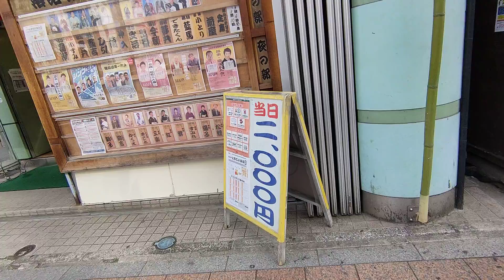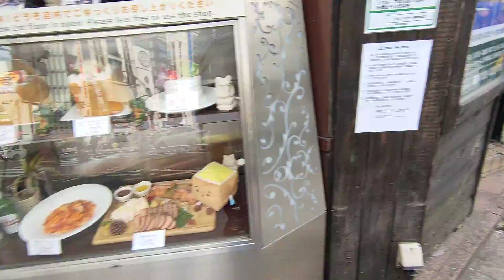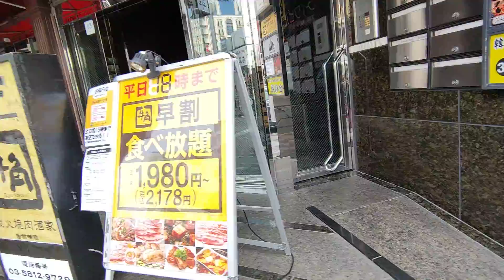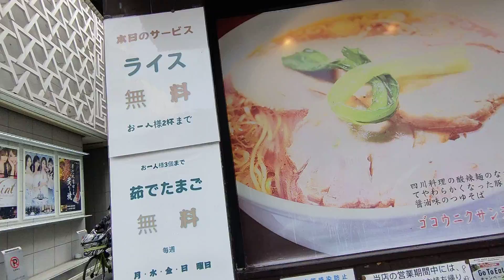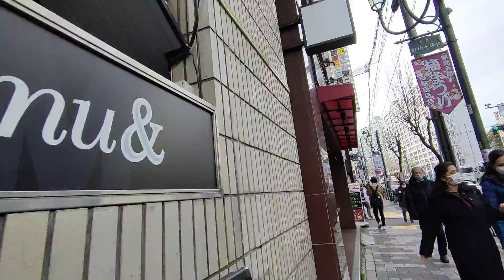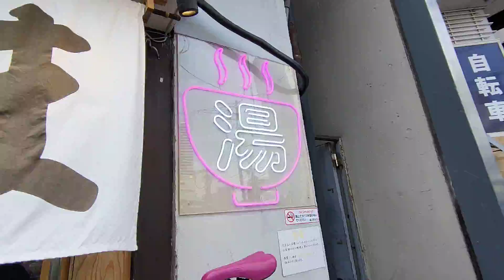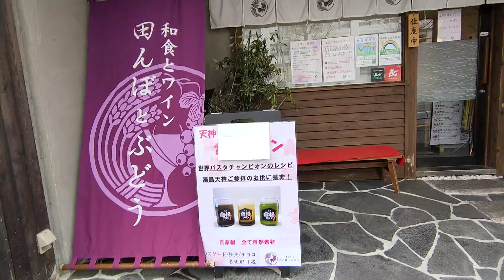りんぐの上野御徒町〜湯島天神迄行ってみた【春日通り】【2022.3.7】